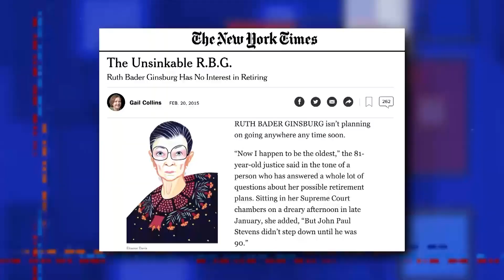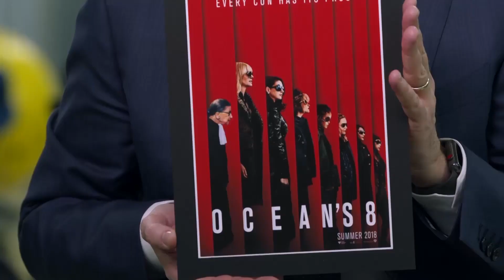Stephen Works Out With Ruth Bader Ginsburg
Supreme Court Justice Ruth Bader Ginsburg invited Stephen to Washington, D.C., to settle the case of "Do you even lift?"